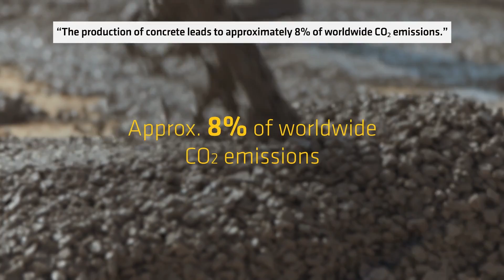reCO2ver® Concrete Recycling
reCO2ver® is a groundbreaking innovation that enables Sika customers to separate and reuse components of demolished concrete.

The process reuses concrete demolition waste, recovering raw materials and binding CO2 to create new, high-quality concrete. As one of the world’s top manufacturers of concrete admixtures, Sika believes reCO2ver® is a unique opportunity that will lead the construction industry toward more sustainable practices.